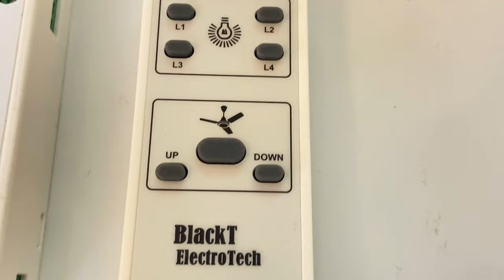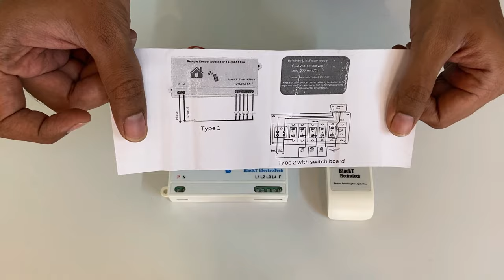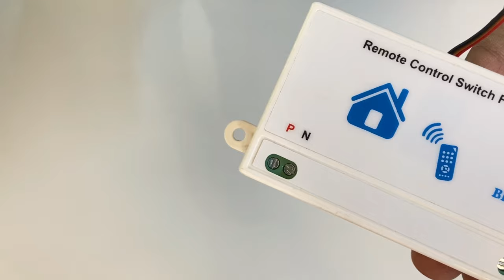कोई भी फैन चलाओ रिमोट से | How to make Remote Control Fan | Normal Fan into Remote Control Fan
पुराने Fan को बनाओ Remote वाला | How to make Remote Control Fan | Normal Fan into Remote Control Fan
Aaj ke video mein baat karenge 4+1 channel BlackT Remote control switch for light and fan. Ye product easy to use hai aur aapke regular fan and light ko remote pe control kar sakta hai. Best product to start home automation.